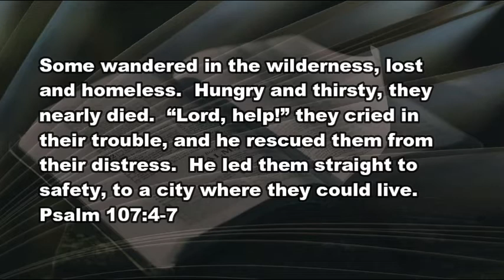3 17 21 The Many Faces of Hope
When you've lost someone and can't stop hurting